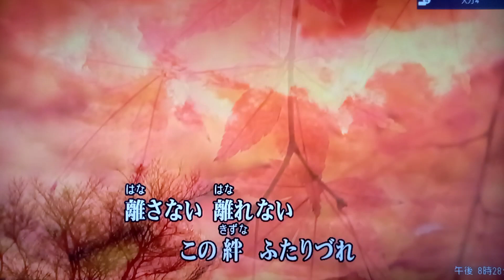気張らなあかん/三門忠司（カバー）masahiko